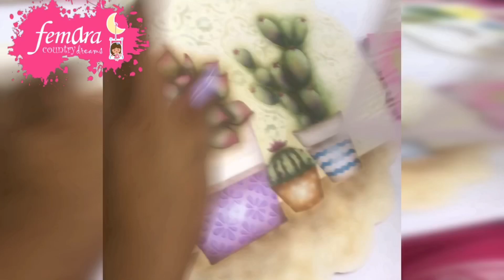Pintura con Stencil Ventana con cactus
FemaraStencil: cactus 2, macetas 2, cenefa cactus, nopalito, fondo flores punteadas, cenefa estampado 8
informacion para envios y ventas: tel. tienda 59362159